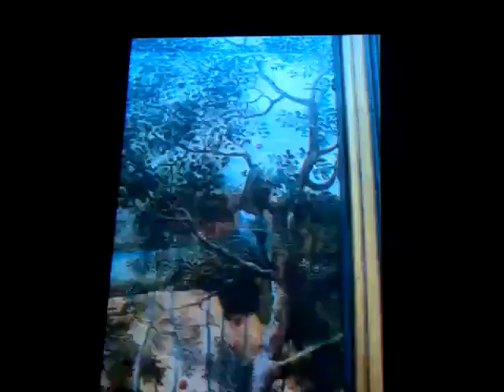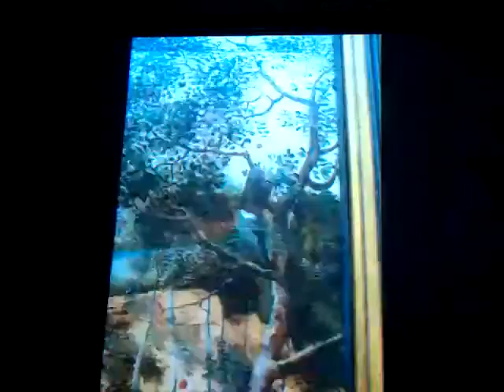Class 7 c - Pieter Bruegel The Elder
The Wedding Banquet 1567
The Peasant Dance 1567
The Harvesters 1565-6
Gloomy Day 1565-6
Return of the Herd 1565-6
Hunters in the Snow 1565-6